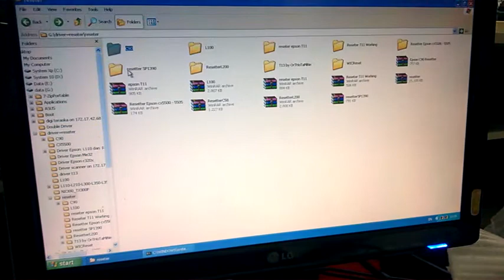Epson Stylus 1390 blinking fatal error 3 | Epson 1390 langsung Narik Kertas Pada Saat Dinyalakan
Ini hanya video sample ERROR, Untuk cara perbaikannyanya bisa dilihat pada artikel ini

Error ini terjadi pada saat printer mulai dinyalakan,,,berikut ini ciri-ciri yang terjadi.
-  Pada saat printer dinyalakan, printer akan bergerak secara normal layaknya tidak ada error. catridge bergerak,, as naik turun  seperti biasa namun pada saat printer akan standby, karet penarik kertas atau asf akan bergerak menarik kertas, kemudian setelah kertas keluar printer akan blinking dan posisi karet penarik kertas yang bawah dan atas akan saling bersentuhan.

- Error terjadi pada saat akan melakukan print. Printer bergerak menarik kertas, kemudian setelah kertas keluar printer langsung blinking dan karet penarik kertas yang atas dan bawah akan saling bersentuhan. Jika setelah itu kita rubah posisi karet roll atau ASF-nya, printer akan normal kembali. Namun pada saaat merik kertas, printer akan mengalami general error seperti sebelumnya.

- Jika dicek dengan program adjustment akan menunjukan keterangan error " paper out error (front ASF)". Cara pengecekan dengan menggunakan Program adjusment hampi sama seperti kita melakukan reset pada printer ini. Yang membedakan hanyalah penggunaan fungsi menu pada program tersebut.